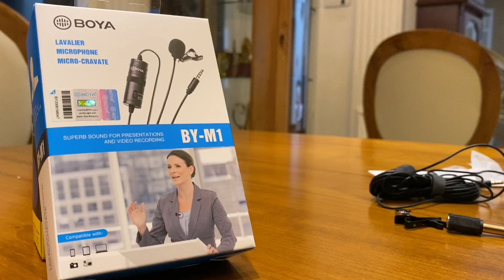BOYA BY-M1 Microphone, Youtuber's Voice..Complete Review in മലയാളം|MrUnbox Travel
Product Brand : Boya

Query Solved:-
Which is the best budget microphone for youtubers
Best Mic For youtubers
Gadget for new youtubers

Gears Used : Iphone 11 ,Huawei Mate 20pro &Canon 100D

Software:- Kinemaster Pro,Canva&Snapseed